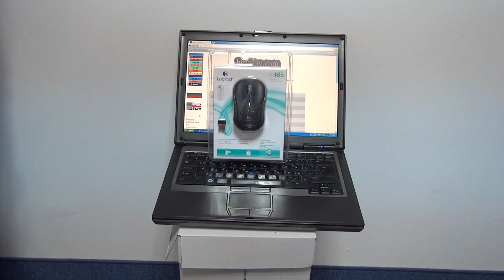Unboxing of Logitech M185 Wireless Mouse for NoteBook Black+Gray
Unboxing and test of Logitech M185 Wireless Mouse. The battery has 1-year life. The device uses Logitech Advanced 2.4 GHz wireless connectivity. There is a nest inside the mouse for the Nano receiver.